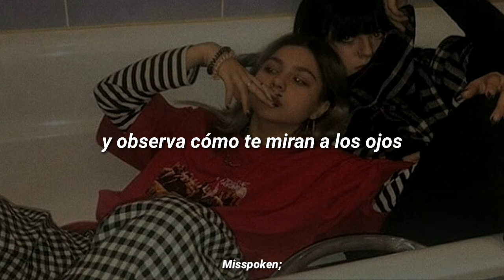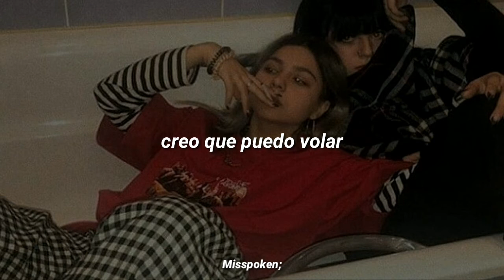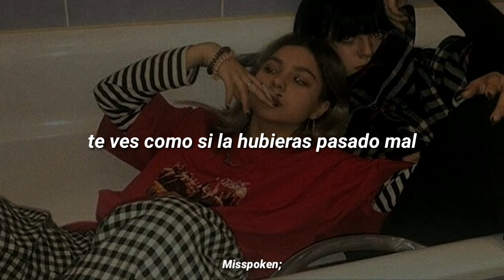Tanukichan - Hunned Bandz //Sub. Español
Lyrics:

Everything's color
Everything, you know, is
Oh, it must be to do with orange

Ooh ooh
Take another just for fun
And look at everyone
And watch them stare into your eyes

Am I too high?
Damn you look like you had a bad time
You look like you don't even know why

I thought I was left and right
I believe that I can fly